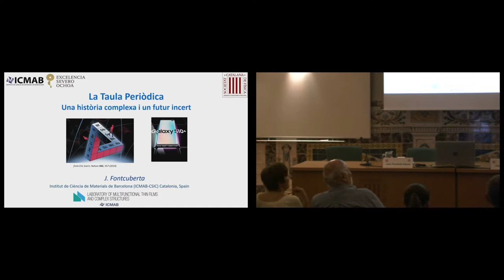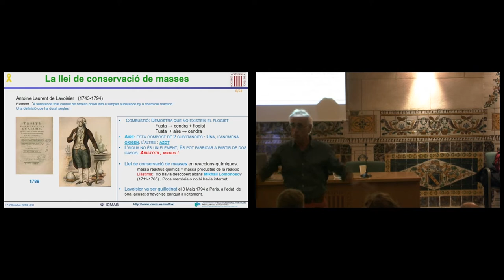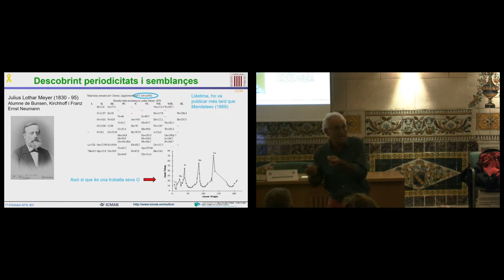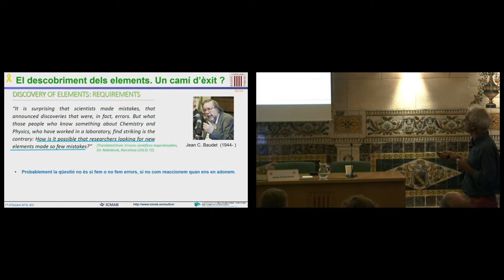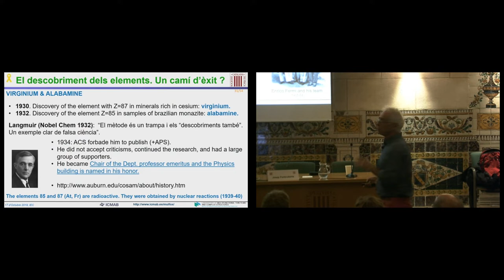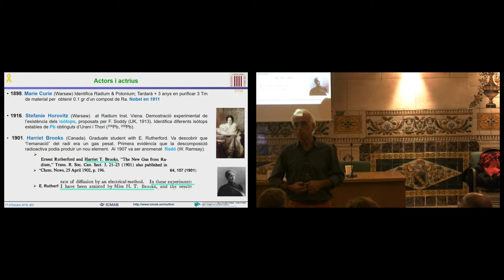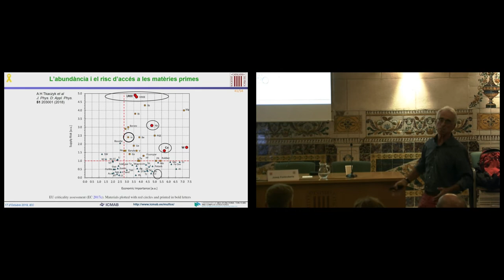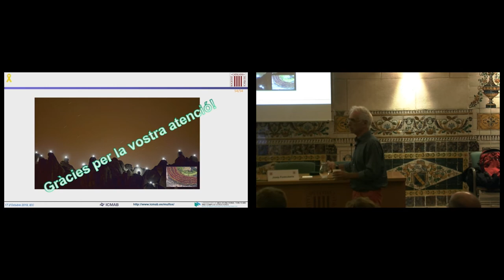Conferència: «La taula periòdica. Una història complexa i un futur incert»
Aquesta conferència va formar part del cicle Física Oberta i va ser impartida per Josep Fontcuberta Griñó, de l’Institut de Ciència de Materials de Barcelona (ICMAB-CSIC).